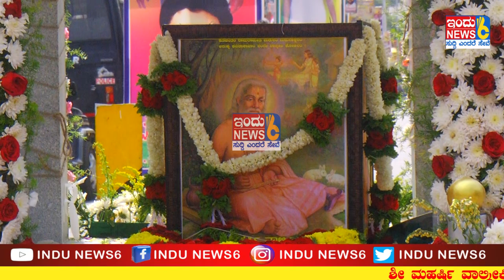ಶ್ರೀ ಮಹರ್ಷಿ ವಾಲ್ಮೀಕಿ ಜಯಂತಿಯಲ್ಲಿ ಕುಣಿದು ಕುಪ್ಪಳಿಸಿದ ಶಾಸಕ ಕೊತ್ತುರು ಮಂಜುನಾಧ್INDUNEWS6#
ಶ್ರೀ ಮಹರ್ಷಿ ವಾಲ್ಮೀಕಿ ಜಯಂತಿಯಲ್ಲಿ ಕುಣಿದು ಕುಪ್ಪಳಿಸಿದ ಶಾಸಕ ಕೊತ್ತುರು ಮಂಜುನಾಧ್